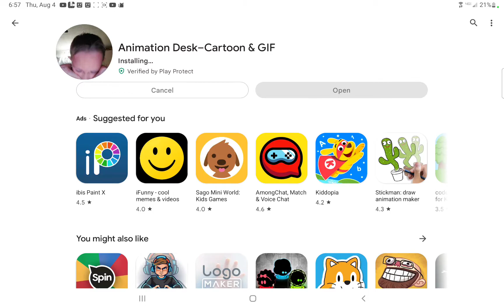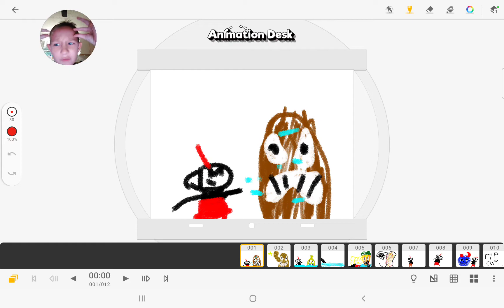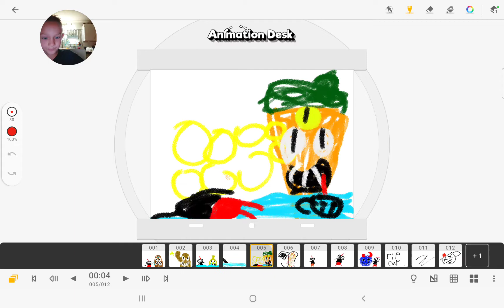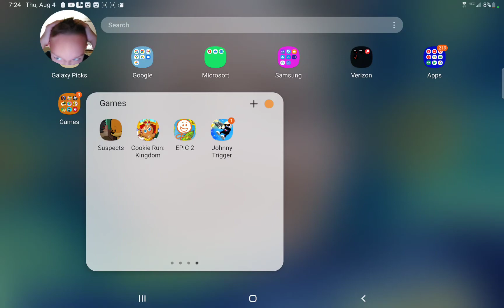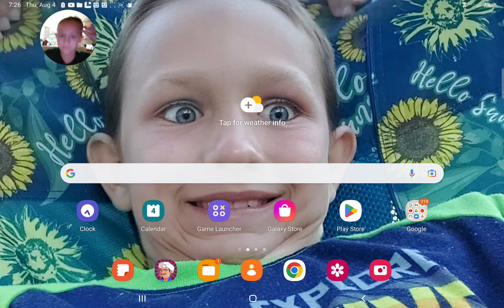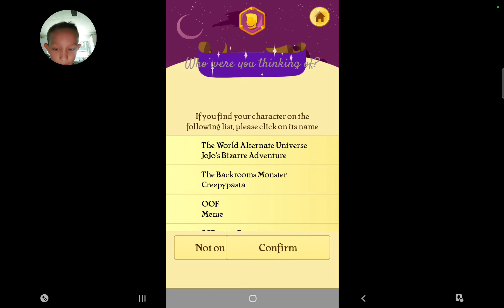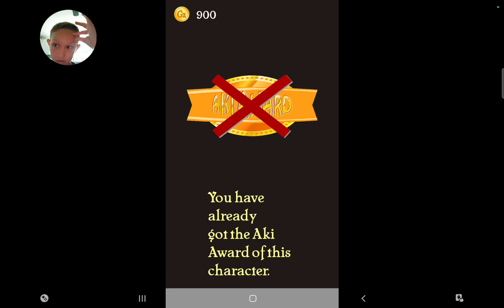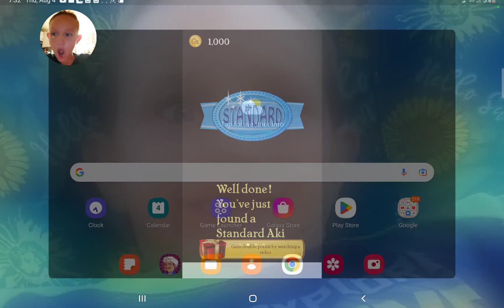animation and games